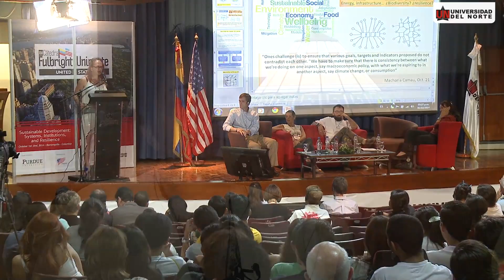Cátedra Fulbrigth 2014: por el desarrollo sostenible